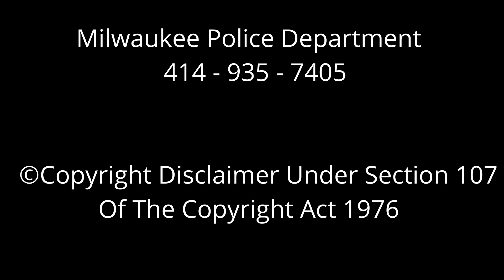Missing child - Major Harris 3yrs old AMBER ALERT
AMBER ALERT 🚨 Missing child - Major Harris 3 yrs old last seen Oct. 14 near 37th and Clarke. Major Harris is the son of a homicide victim and was thought to be with Jaheem Clark who is the person of interest in the homicide. Vehicle of interest is a black 2008 Chevy Equinox bearing WI plate ABE 2804. Major Harris is a 3 yr old missing child. His mother was found deceased. Jaheem Clark was later found deceased by means of a self inflicted gun shot wound. Major Harris has still not been found.